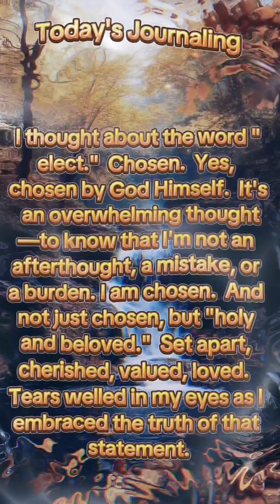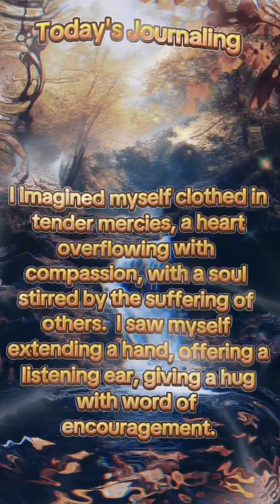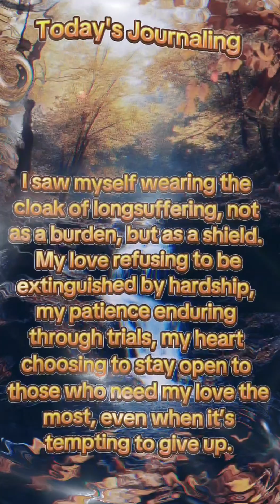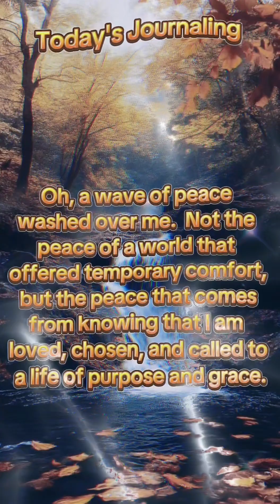Wash by His word